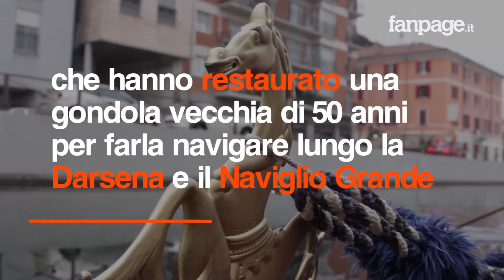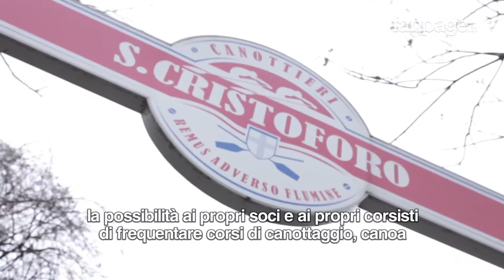Una gondola veneziana a Milano: giri turistici sui Navigli e corsi per diventare vogatori veneti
"Portare una gondola veneziana a Milano era un mio sogno da tempo e grazie ai Canottieri di San Cristiforo finalmente l'ho realizzato". Così il gondoliere Umberto Pagotto racconta di come è riuscito a portare una tradizionale barca veneziana fin sulle sponde del Naviglio Grande di Milano, un'iniziativa realizzata in collaborazione con il club Canottieri San Cristoforo per permettere al pubblico non solo di fare giri turistici sulla Darsena in gondola, ma anche di frequentare corsi per diventare veri e propri vogatori veneti... Con tanto di stage su una gondola a Venezia.